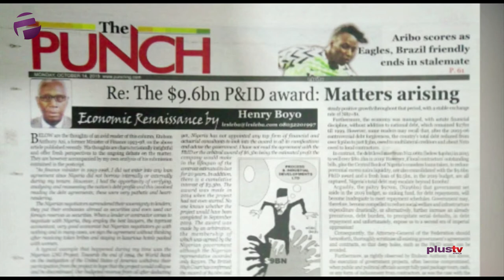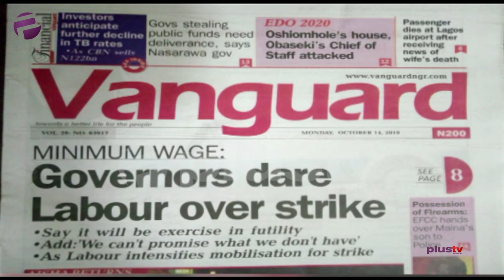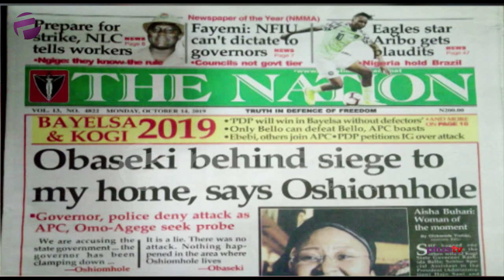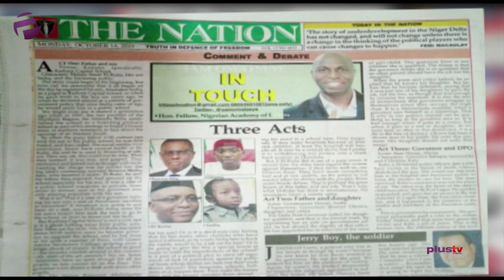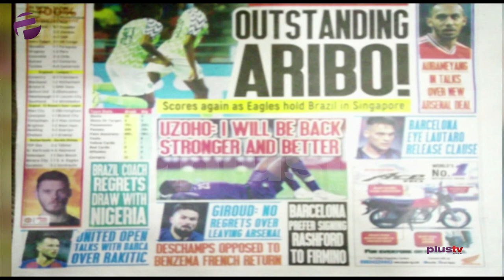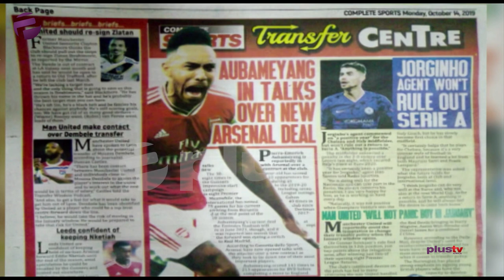Prepare For Strike - NLC tells Council | Aisha Buhari Is Back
Ekene Ezeji joined Felicity Ezewuike to review the biggest stories in Newspapers today.